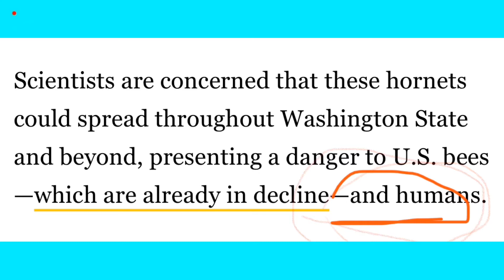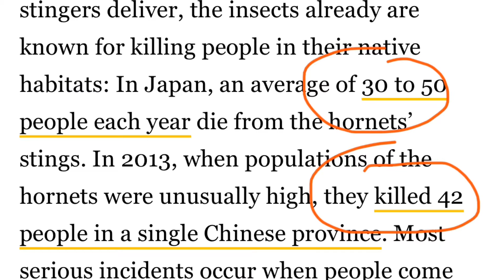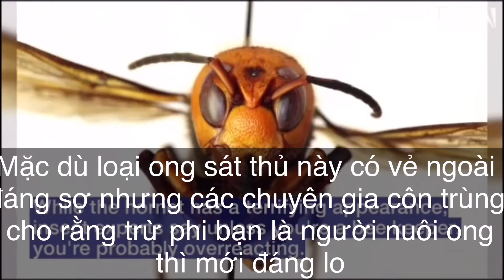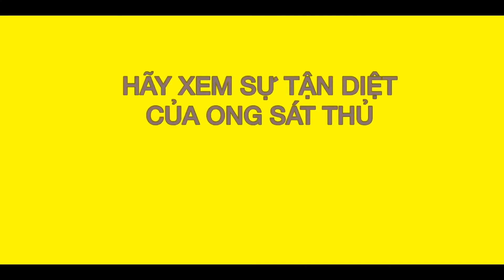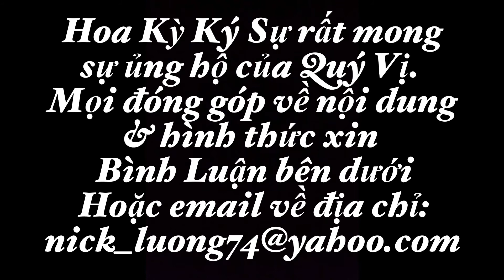#58. TIN HOA KY: TRUNG CỘNG TẤN CÔNG HOA KỲ BẰNG ONG SÁT THỦ KHỔNG LỒ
Tiêu diệt chúng trước khi Trung cộng tiêu diệt chúng ta.